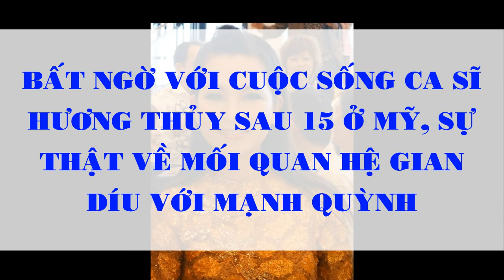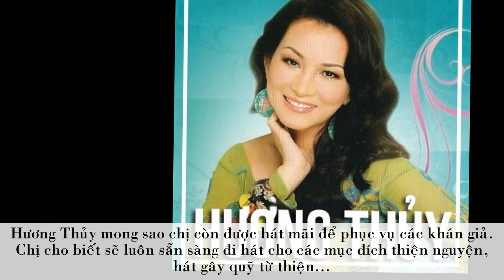Bất Ngờ Với Cuộc Sống Ca Sĩ Hương Thủy Sau 15 Ở Mỹ, Sự Thật Về Mối Quan Hệ Gian Díu Với Mạnh Quỳnh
Đừng ngại bình luận (cmt) cho Kênh Showbiz Hải Ngoại biết Các bạn muốn biết đời tư của Ngôi Sao nào trong những clip tiếp theo nha!
Nhắc đến Hương Thủy, người ta nhớ đến một cô gái đẹp với giọng ca trong trẻo trong những làn điệu dân ca, cải lương, vọng cổ và những ca khúc quê hương. Những bài hát của Hương Thủy được nhiều khán giả nhớ đến phải kể đến như: "Ca dao", "Thương nhớ cậu hai", "Vọng cổ: Về quê ngoại", "Bóng dáng mẹ hiền"...